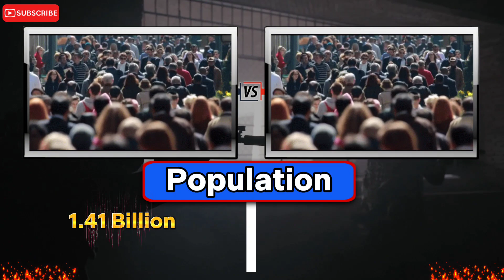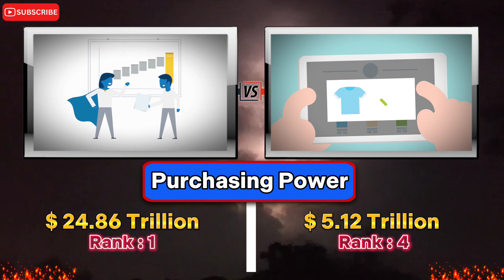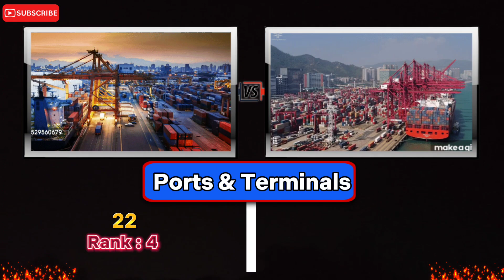China Vs Japan Military Power 2024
In This Video China Vs Japan Military Power 2024. Japan Vs China Military Power Comparsion 2024.

This is a data comparison video for my audience.
I hope my audience enjoy and like this video.